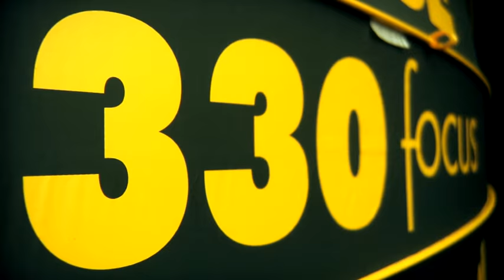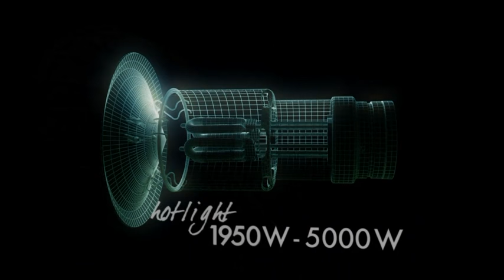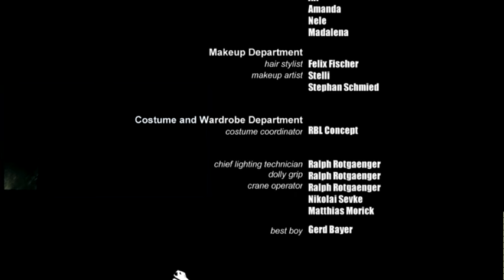Briese : About Briese 2